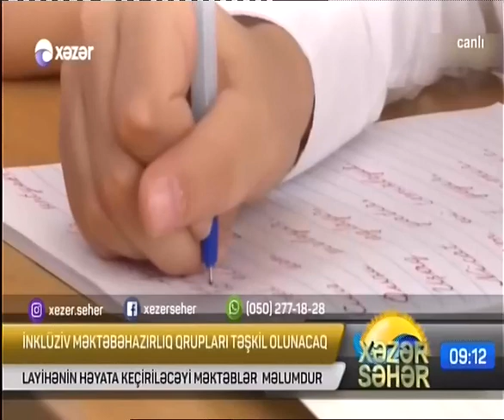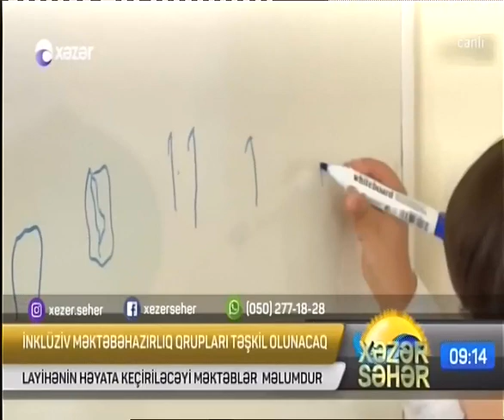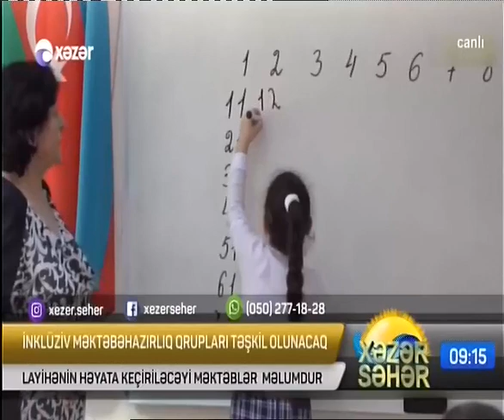İnklüziv təhsildə yenilik